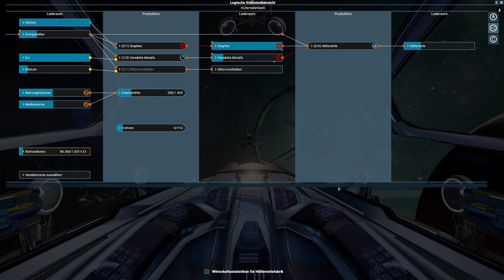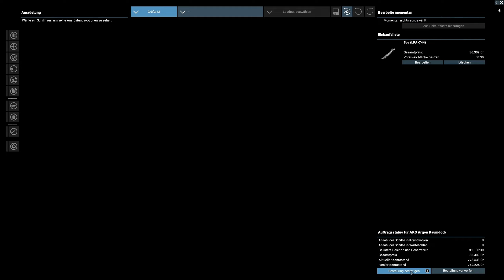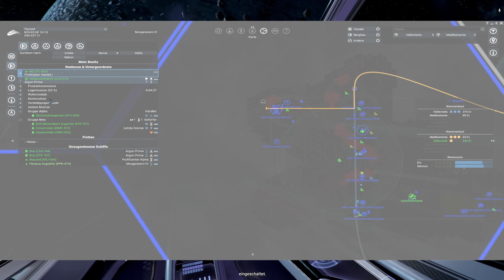X4 Foundations 6.20 | Let’s Play | IM#006 | Boa | deutsch | 2K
Für ein Imperium braucht man Schiffe. Wir organisieren uns ein paar Transporter.